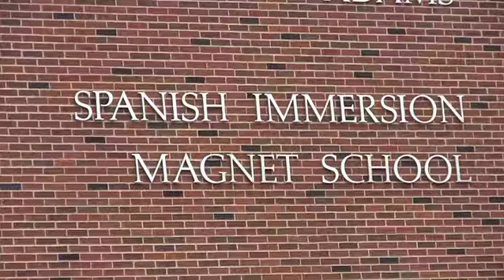Adams Spanish Immersion Magnet: Coping with Budget Cuts (UPDATED)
Adams Spanish Immersion Magnet in St. Paul, MN seeks Spanish-speaking volunteers to help with a Junior Achievement program on June 7, 2011. If you are unable to help that day, volunteers and monetary donations are welcomed to help offset the effects of budget cuts.

- By Delane Cleveland